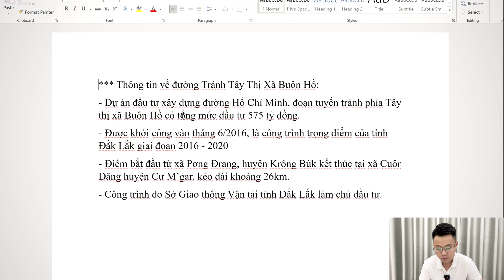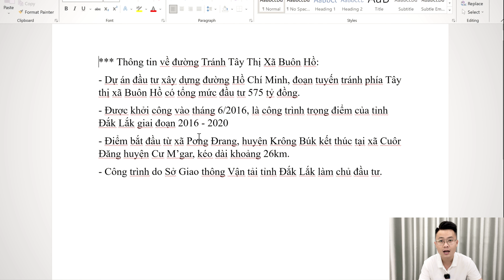Đường Tránh Thị Xã Buôn Hồ, Review toàn cảnh | Đầu tư Bất động sản (BĐS) Dak Lak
Đường Tránh Thị Xã Buôn Hồ, Review toàn cảnh | Đầu tư Bất động sản Dak Lak
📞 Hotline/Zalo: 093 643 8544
☕ Mời team cà phê: STK: 4940217, Ngân hàng ACB, Lê Anh Tuấn
► VIDEO LIÊN QUAN:
- Cao tốc Khánh Hoà - Buôn Ma Thuột có những nút giao lên xuống ở đâu? | Nhà đất BMT
- Đầu tư bất động sản theo Tỉnh Lộ 1 Daklak thì tiềm năng sẽ như thế nào?
- Nhà đầu tư BĐS cần biết: Định hướng Buôn Ma Thuột (BMT) - Dak Lak trở thành đô thị của vùng
- Đường Tránh Đông Buôn Ma Thuột đi qua những điểm nào? Nhà đầu tư cần biết để đón đầu
- Những lý do đầu tư bất động sản Daklak - Phần 1: khi cao tốc khởi công
- Đường Đông Tây TP Buôn Ma Thuột, trải nghiệm con đường được mong chờ nhất sẽ như thế nào?
☘ Thông tin về Đường Tránh Buôn Hồ:
- Dự án đầu tư xây dựng đường Hồ Chí Minh, đoạn tuyến tránh phía Tây thị xã Buôn Hồ có tổng mức đầu tư 575 tỷ đồng.
- Được khởi công vào tháng 6/2016, đường Tránh Tây TX Buôn Hồ là công trình trọng điểm của tỉnh Dak Lak giai đoạn 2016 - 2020
- Điểm bắt đầu từ xã Pơng Đrang, huyện Krông Búk kết thúc tại xã Cuôr Đăng huyện Cư M’gar, kéo dài khoảng 26km.
- Đường Tránh Buôn Hồ là công trình do Sở Giao thông Vận tải tỉnh Đắk Lắk làm chủ đầu tư
- Rút ngắn thời gian di chuyển giữa các tỉnh, các huyện, xã của khu vực Tây Nguyên
► CÁC SẢN PHẨM BẤT ĐỘNG SẢN TẠI DAKLAK - BUÔN MA THUỘT
- Đất Ea Bar, Buôn Đôn cách Buôn Ma Thuột chỉ 10 phút, ngay trung tâm xã | Đầu tư nhà đất Dak Lak
* 2,2 sào đất Buôn Ma Thuột, Hoà Thắng, cách nút giao cao tốc 1 km, gần Hồ Ea Chu Cáp | Nhà đất BMT
- Đất VIP Buôn Ma Thuột ngay sân bay, cách nút giao cao tốc và Tránh Đông hơn 1km | Nhà đất BMT
* 2,6 sào đất thị xã Buôn Hồ, ngay KDL Đèo Hà Lan & KDL Ea Siên, QH full hồng | Nhà đất Daklak
- Bán đất mặt tiền Tỉnh Lộ 1, Huyện Buôn Đôn: Điểm đến hấp dẫn cho đầu tư | Nhà đất Daklak
 * 300 triệu sở hữu đất Bình Thuận, thị xã Buôn Hồ, mặt tiền 22,5m | Nhà đất Daklak
* 7,3 sào đất gần hồ Ea Cuôr Kắp và sân bay Buôn Ma Thuột, Xã Hoà Thắng | Nhà đất BMT
- Lô góc 2 mặt tiền tuyệt đẹp đất Buôn Hồ, đường liên xã và đường vào khu du lịch | Nhà đất Daklak
️🎯 THEO DÕI TUẤN TẠI:
► CÁC CHỦ ĐỀ HAY TÌM KIẾM
đầu tư bất động sản
đất nền
đầu tư bđs
đầu tư đất nền
đất thổ cư là gì
cách đầu tư bđs hiệu quả
đầu tư bất đông sản thông minh
đầu tư bất đông sản không cần vốn
kinh nghiệm đầu tư bđs
kiến thức đầu tư bđs
bán đất nền
đất nền thổ cư
đầu tư bất đông sản là gì
dự án đất nền
đất đầu tư
đất nền vùng ven
bán bất động sản
mua đất nền
đầu tư bất đông sản như thế nào
đầu tư đất nông nghiệp
nên đầu tư đất ở đâu

❤️ Cảm ơn anh chị & các bạn đã theo dõi và ủng hộ. Chúc mọi người vui vẻ, hạnh phúc và thành công!